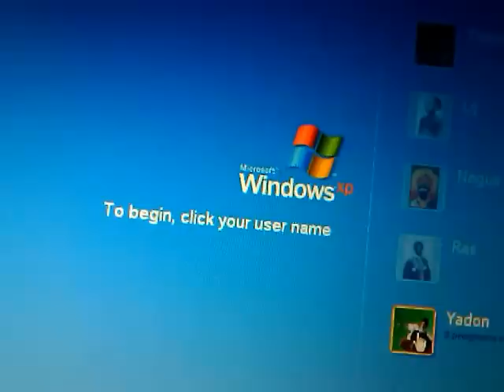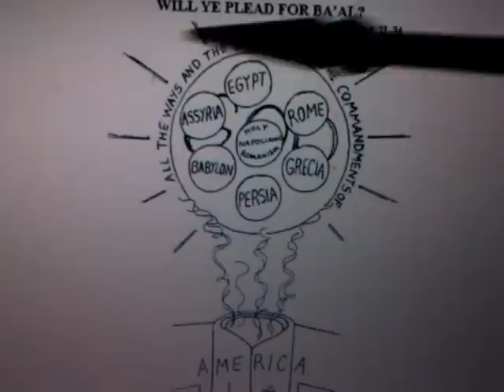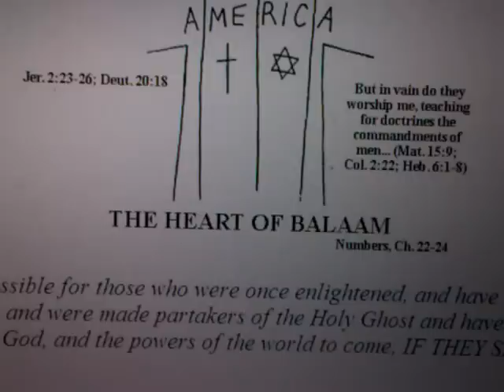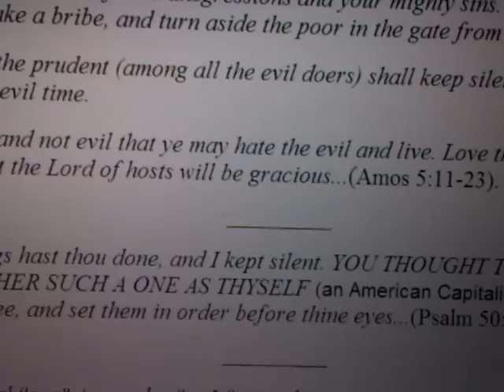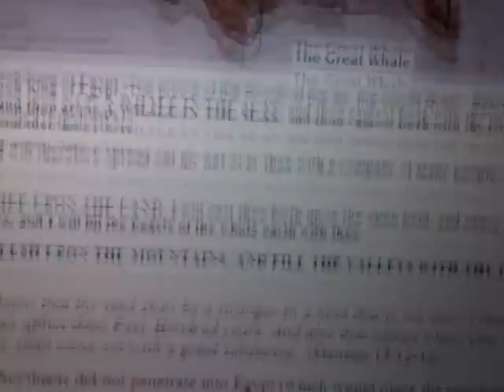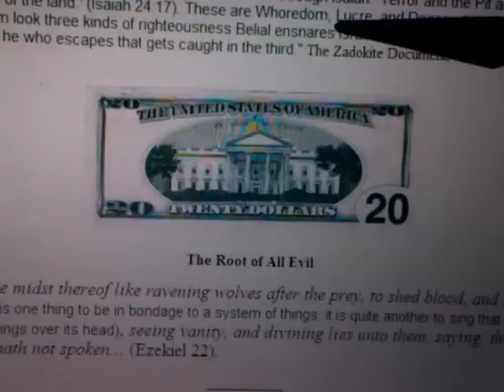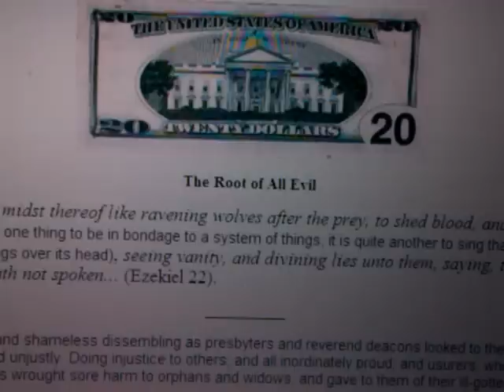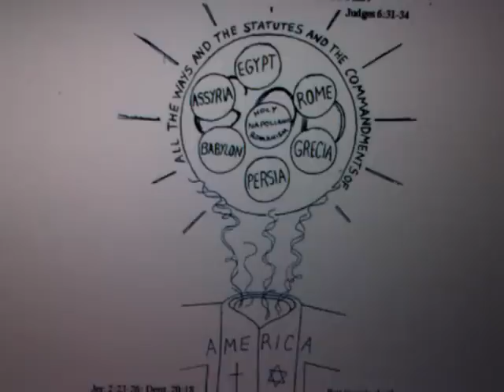RSS#40.2 RASTAFARI TORAH: Will Ye Plead For BAAL? Balaam & Black Church of AMERICA